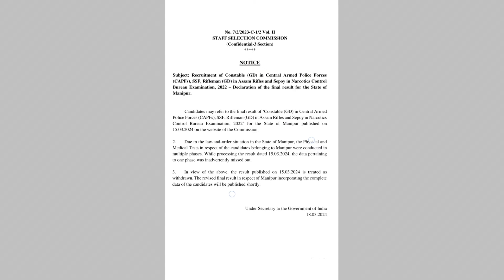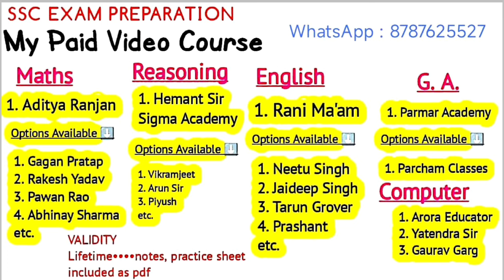Manipur SSC GD 2022 Result withdrawn | Good news 😍 | Hannagi result chtnadre anouba RESULT lak ani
Search and Join if❤ can't join via Link

GS 2024 -25
IR { International Relation ]
SOCIAL ISSUES
ESSAY
CSAT
ETHICS

Maths : Aditya Ranjan😍 / Rakesh Yadav 😍/ Gagan Pratap😍
English : Rani Maam😍/ Tarun Grover😍/ Neetu Singh😍 / Jaideep Singh😍
Reasoning : Hemant Sir😍/Arun Sir😍 / Vikramjeet/ Piyush

TESTBOOK PASS PRO leibagi niyom❤️⬇️

1. Link se chngo
2. testbook app ta load twrkkani
3. advertise sing kkthtlo cross (x) ta nmmaga
4. left ta eikhoigi profile semfm yaobne
5. adugi makhada PASS PRO thafm yaobne aduda chngo

BUY twrmdaida 🤗🤗🤗
1. monthly pass
2. yearly pass
3. lifetime pass
yaobne aduda yearly pass or liefetime (3year)
apamba khnba yai

Right top🔝 corner da APPLY COUPON haina blue🔵 colour da thabne aduda T2M mello mamal hongdanaba

aduga buy twro card/paytm/gpay dei

sijinnabei niyom📌📌📌
1. test thabada chngo
2. apamba thabk mathktei search twro
3. enroll in test thabada nmmo

Position Holder in MATRIC 🙋
Formerly in Govt Job & Tech 2M youtube Channel🥺

This channel is solely on Govt Job Explaination in Manipuri